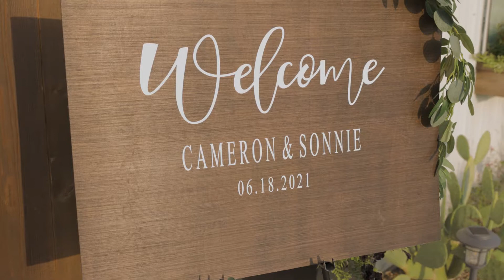Love and Fire // Sonnie+Cameron // Davis & Grey Farms (Celeste, TX)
Needing a professional wedding videographer to capture your wedding day and create a beautiful, classy and timeless wedding video you and your loved ones will enjoy for years? We'd love to make it happen! Head over to FoundryWeddingFilms.com and check out our wedding video portfolio!

Enjoy this video from one of our recent weddings! Congrats to Sonnie & Cameron

Venue: Davis & Grey Farms / Celeste, TX
Camera Mic

First Light by Evert Z
Miles by Lane King